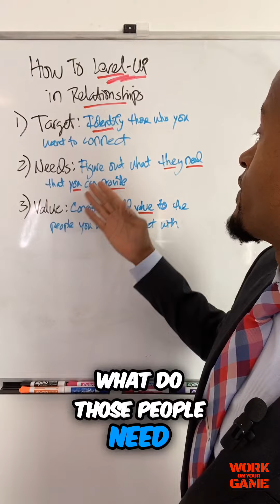Level Up Your Relationships: How to Connect with High-Level Individuals💪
Discover how to elevate your network and make connections with influential individuals. Learn the steps to define your targets, identify their needs, and provide value consistently. Master the art of building meaningful relationships and watch your success soar.